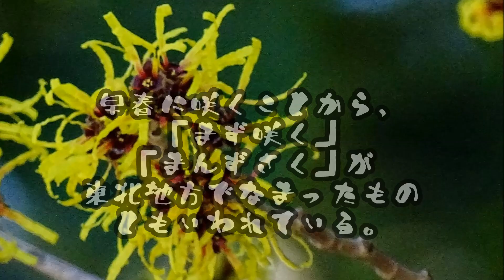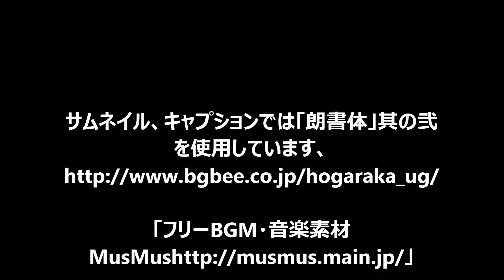【面白い名前】早春に咲く花 満作の花 Japanese witch hazel（満作・万作・金縷梅）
サムネイル、キャプションでは「朗書体」其の弐
フリーBGM素材 甘茶の音楽工房（Music Atelier Amacha）